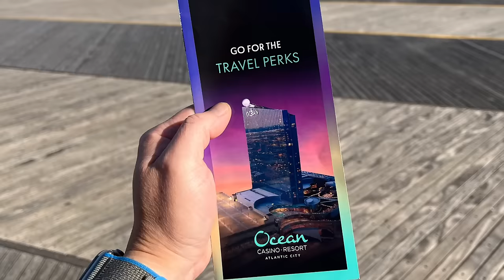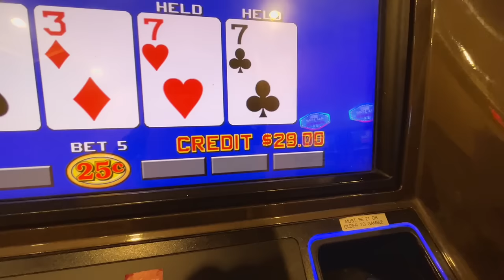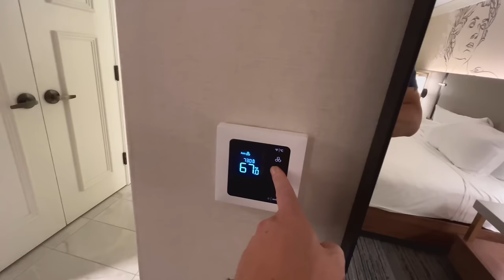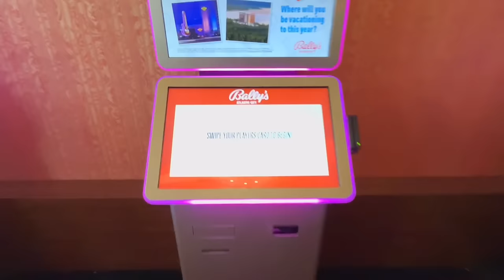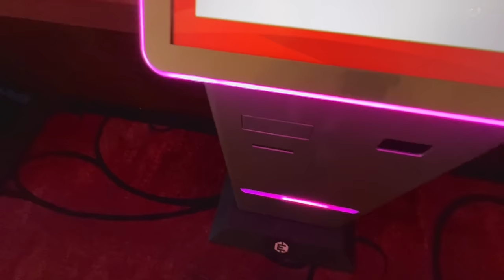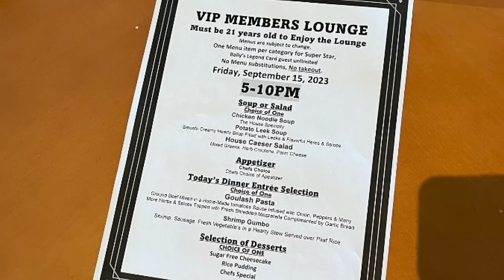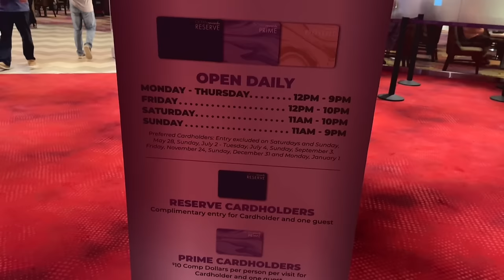Atlantic City MEGA VLOG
In Todays video, I decided to go down to Atlantic City for a few days, just because I have not been there for a while. I had alot of different things I wanted to do, so I put it ALL into this MEGA VLOG! please Enjoy!

00:00 MEGAVLOG
04:01 Borgata VIP Lounge
14:49 Ocean Casino
16:31 Hard Rock Buffet
30:58 Caesars Laurel Lounge
34:26 Caesars Room Tour
40:57 Ballys, VIP Lounge
47:48 Beef Chow Fun
52:48 Island Water Park
54:48 Ocean VIP Lounge With Viewer

10 - The best I had in a very long time.
9 - Excellent.
8 - Good.
7 - Satisfactory.
6 - Mediocre.
5 - Not for me, but nothing technically wrong about it.
4 - Something is slightly wrong.
3 - Something is moderately wrong.
2 - Something is very wrong.
1 - Someone should call the health department.